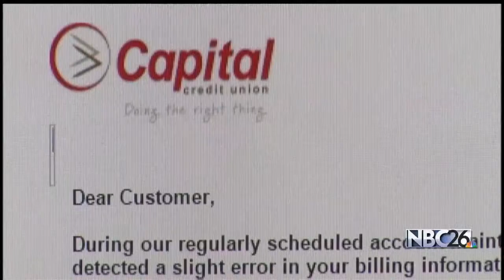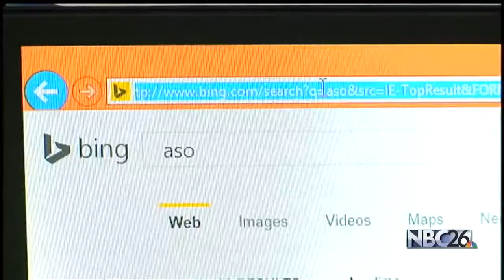Phishing scam targets a local bank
An online scam is using a local credit union's good reputation, to try and access your most personal financial records.